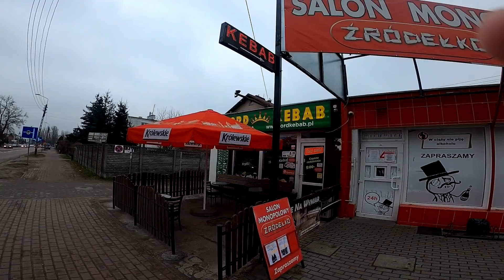Kebab za 11 zł - POZYTYWNE ZASKOCZENIE - Kebson W - LORD KEBAB - ZĄBKI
kebson_poziomp1erwszy
Fanpage na facebook.Zdjęcia, urywki vlogów, dużo wpisów

muzyka:
kebson (sam tworzę podkłady do filmów)

Współpraca
kebsonpoland@gmail,com